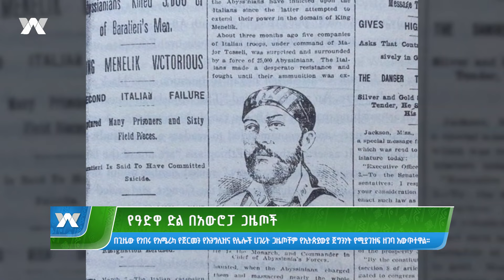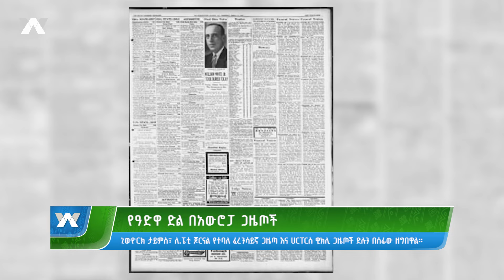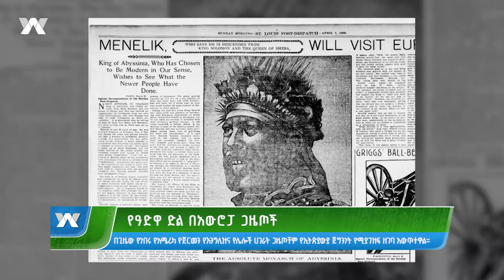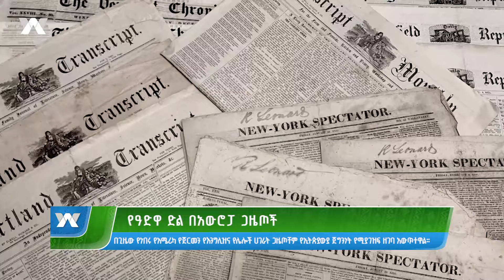የዓድዋ ድል በአውሮፓ ጋዜጦች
Arabic Facebook: تلفزيون والتا بالعربي Walta TV Arabic